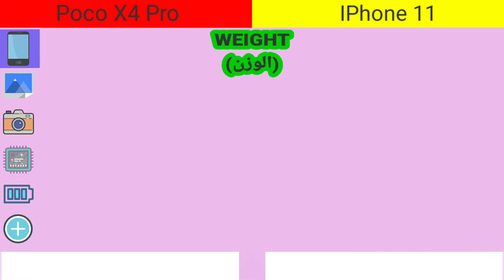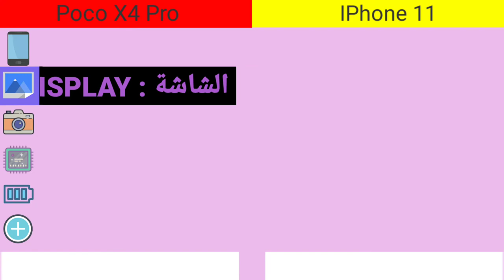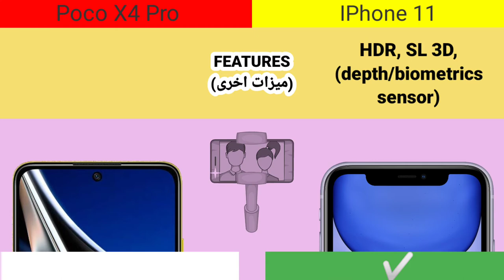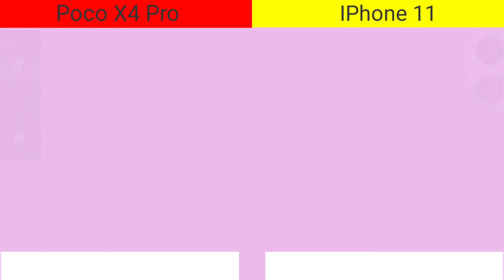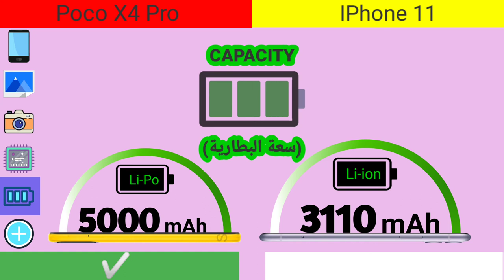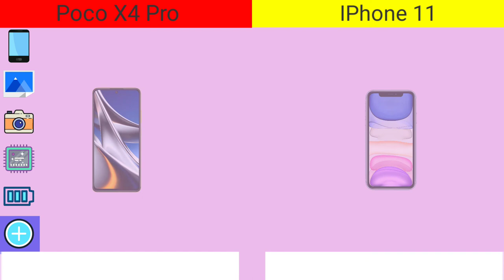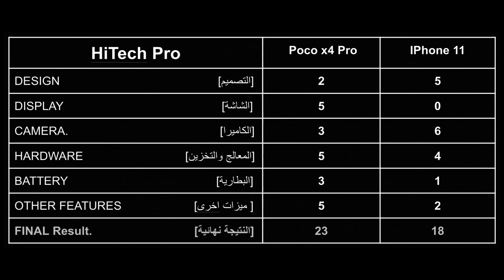Poco X4 Pro vs iphone 11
Comparison between iPhone 11 vs Poco X4 Pro, which one is better?
مقارنة بين آيفون 11 مقابل بوكو اكس4 برو ايهم لافضل

00:00 intro  مقدمة الفيديو
00:08 design التصميم
01:13 display الشاشة
01:51 camera الكاميرا
03:46 HARDWARE المعالج والتخزين
04:47 Battery and charging البطارية والشحن
05:28 Features المميزات
06:35 result النتيجة النهائية

Xiaomi poco x4 pro vs iphone 11

Xiaomi Poco X4 Pro spécifications
Les caractéristiques
Xiaomi Poco X4 Pro
ÉCRAN

Définition 2400 x 1080 pixels
Dalle AMOLED
Fréquence d'affichage 120 Hz
DPI 394 ppp

STOCKAGE
Mémoire 128 Go, 256 Go
Stockage extensible microSD
Taille maximale de la carte mémoire 1024 Go
OTG Oui

PERFORMANCE

RAM 6 Go, 8 Go
Fabricant du processeur Qualcomm
Carte Graphique Adreno 619
Fréquence du processeur 2.2 GHz
CPU Octa-core
Finesse de gravure 6 nm

AUDIO

Nombre de haut-parleurs 2

BATTERIE

Capacité 5000 mAh
Technologie de la batterie Li-Po
Batterie amovible Non
Chargement sans fil Non
Charge rapide Oui
Puissance de la charge rapide 67 watts

SYSTÈME D'EXPLOITATION (OS)

Système d'exploitation Android
Version du système d'exploitation (OS) Android 12
Interface Android MIUI
Assistant Google Assistant
APPAREIL PHOTO

Caméra
108 Mpx, 8 Mpx, 2 Mpx
Flash arrière Flash LED
Flash à l'avant Non
Taille des photosites 2.1 μm
Ouverture objectif photo f/1.9
Ouverture second objectif photo f/2.2
Capteur photo frontal 16 Mpx

RÉSEAU
Type de SIM nano SIM
Compatibilité double SIM Oui
Compatibilité 4G Oui
Compatibilité 5G Oui
VoLTE Inconnu

CONNECTIVITÉ

Norme Wi-Fi Wi-Fi 5 (ac)
Version du Bluetooth 5.1
NFC Oui
Version USB 2.0
Prise jack Oui
Type de connecteur USB Type-C
GPS Oui
CAPTEURS

Capteur d'empreinte digitale Oui
Accéléromètre et Boussole électronique Oui
Gyroscope Oui
Infrarouge Oui
Capteur de lumière ambiante Oui

POIDS ET DIMENSIONS

Largeur 76.1 mm
Hauteur 164.19 mm

DIVERS

Famille Poco X
Couleur Noir, Bleu, Jaune
Apparence Plastique
Date de sortie 28/02/2022
Clavier complet Non
Étanche Non
Indice de protection IP53

BODY
Build Glass front (Gorilla Glass), glass back (Gorilla Glass), aluminum frame (7000 series)

DISPLAY
Type Liquid Retina IPS LCD, 625 nits (typ)

PLATFORM
OS iOS 13, upgradable to iOS 15.4.1

MEMORY
  NVMe

MAIN CAMERA
Dual 12 MP, f/1.8, 26mm (wide), 1/2.55", 1.4µm, dual pixel PDAF, OIS
12 MP, f/2.4, 120˚, 13mm (ultrawide), 1/3.6"
Features Dual-LED dual-tone flash, HDR (photo/panorama)
Video 4K@24/30/60fps, 1080p@30/60/120/240fps, HDR, stereo sound rec.

SELFIE CAMERA
Dual 12 MP, f/2.2, 23mm (wide), 1/3.6"
SL 3D, (depth/biometrics sensor)
Features HDR

SOUND
Loudspeaker Yes, with stereo speakers
3.5mm jack No

COMMS
WLAN Wi-Fi 802.11 a/b/g/n/ac/6, dual-band, hotspot
NFC Yes
Radio No

FEATURES
Sensors Face ID, accelerometer, gyro, proximity, compass, barometer

BATTERY
Type Li-Ion 3110 mAh, non-removable (11.91 Wh)

MISC
Colors Black, Green, Yellow, Purple, Red, White
Performance AnTuTu: 419453 (v7)
GeekBench: 13882 (v4.4)
GFXBench: 60fps (ES 3.1 onscreen)